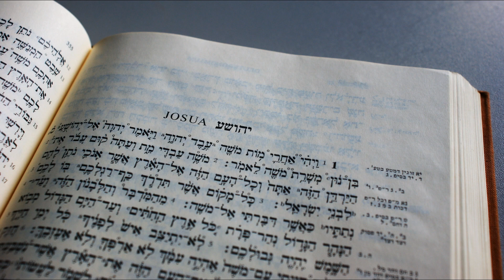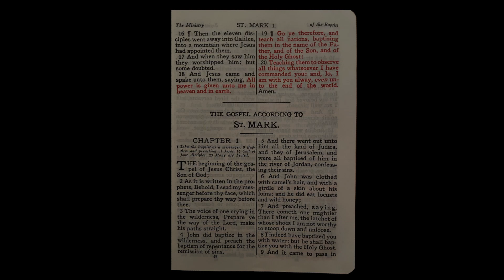Living Water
Water is used to demonstrate God's power, control and judgement throughout the Bible. It is also used to symbolize blessing, cleansing and renewal. This video looks at some of these images in both the poetry and prose of scripture.